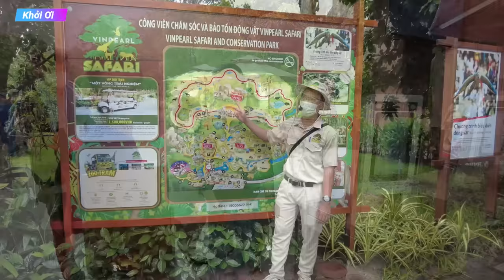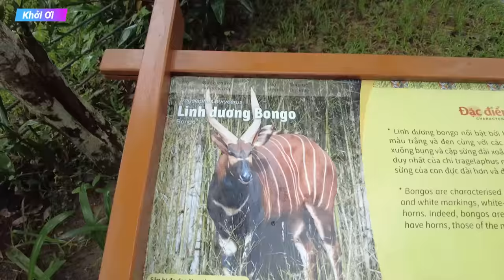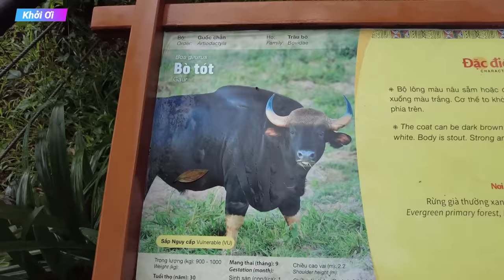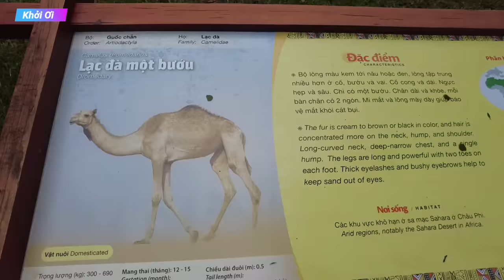SAFARI PHÚ QUỐC - Vườn Thú Bán Hoang Dã Lớn Thứ 2 Trên Thế Giới - Quá Trời Động Vật Quý Hiếm Luôn!!!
Vinpearl Safari Phú Quốc là mô hình công viên sở thú hoang dã được xây dựng và thiết kế theo quy mô bán hoang dã, lần đầu tiên có mặt tại Việt Nam, với quy mô lớn thứ 2 trên thế giới. Nếu trước đây, bạn đã từng ngắm nhìn những loài động vật hoang dã trên kênh truyền hình Discovery thì đây chính là cơ hội để bạn có thể ngắm nhìn những hình ảnh đó chân thực ngay ngoài đời. Kiểu quy mô bán hoang dã của Vinpearl chính là chăm sóc, bảo vệ cho những loài động vật quý hiếm và tạo điều kiện sống, tốt nhất cho những loài động vật này.
Khởi mời mọi người cùng tham quan với mình và trãi nghiệm thực tế với những loài động vật quý hiếm, chúc mọi người xem video vui vè!!